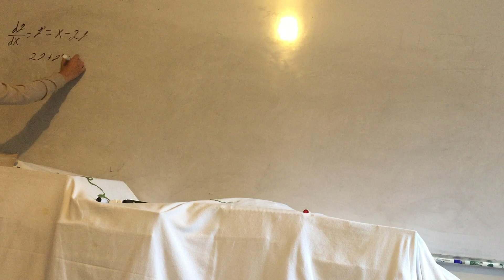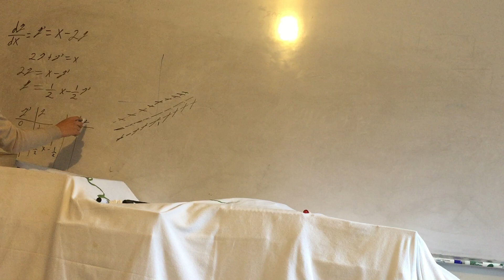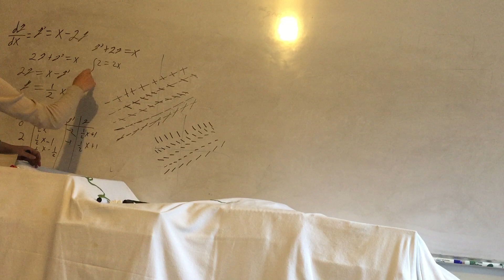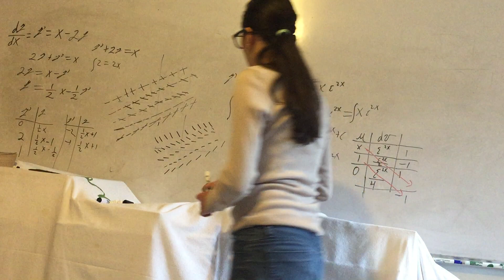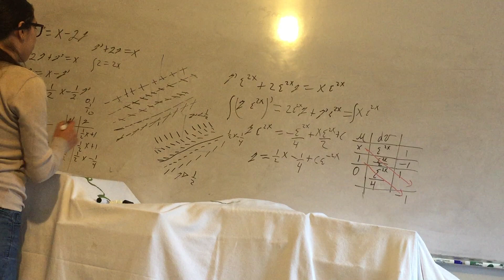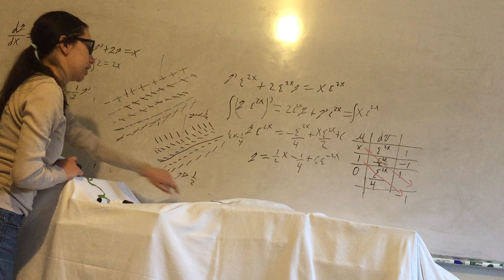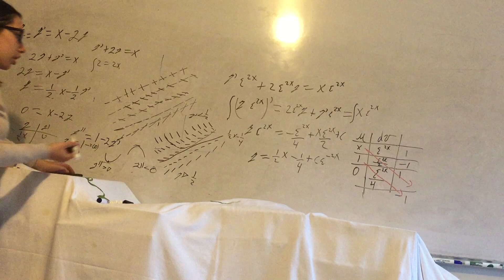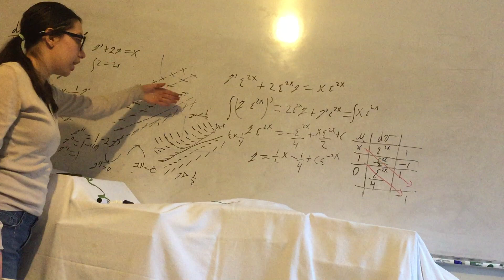Slope Field. Isoclinas. Problema Integral Curves con un Critical Point. Mínimums